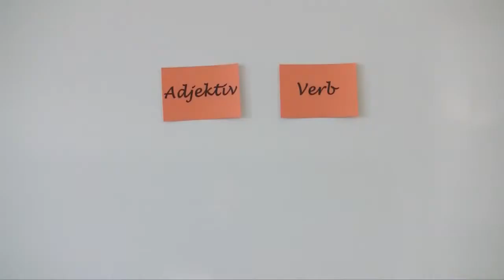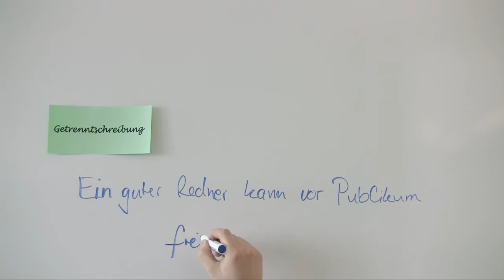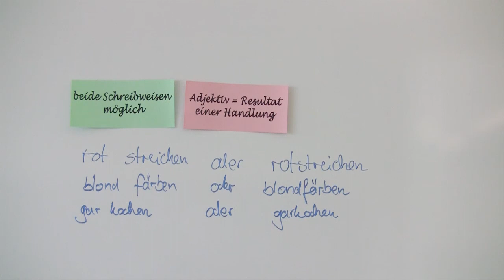Adjektiv und Verb